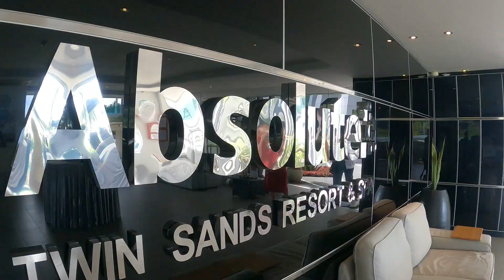【 𝗙𝗼𝗿𝗲𝗶𝗴𝗻 𝗙𝗿𝗲𝗲𝗵𝗼𝗹𝗱 】 𝗦𝗲𝗮 𝗩𝗶𝗲𝘄 𝟭 𝗕𝗲𝗱𝗿𝗼𝗼𝗺 𝗖𝗼𝗻𝗱𝗼𝗺𝗶𝗻𝗶𝘂𝗺 𝗳𝗼𝗿 𝗦𝗔𝗟𝗘 𝗶𝗻 𝗣𝗮𝘁𝗼𝗻𝗴 ( ID : 72358)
This 𝗰𝗼𝗻𝗱𝗼𝗺𝗶𝗻𝗶𝘂𝗺 is located in peaceful area in 𝗣𝗮𝘁𝗼𝗻𝗴, Phuket.
The room is located on 𝟯𝗿𝗱 𝗳𝗹𝗼𝗼𝗿 corner unit which have very spacious balcony and panoramic sea view. The room is 1 Bedroom and 1 Bathroom and its size is 𝟴𝟵,𝟵 𝗦𝗤𝗠 in total.
There are huge common swimming pool, Pool bar and restaurant in the condominium.